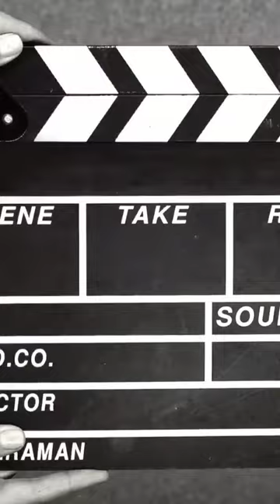hanumanji bajrangbali bajrangdal ram god